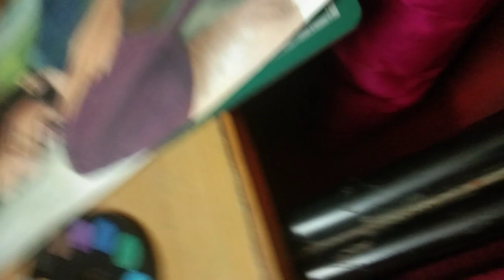Making of Master | How to paint Vijay step by step |portrait of Thalapathy |watercolour painting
Hello all.
         This video is about the procedures to draw an human portrait so called vijay(Making of MASTER) , i just had  enjoyed progress of work and share  my experience here with you people ..In this portrait i  had used grid method to get outlines you can also use various measuring techniques
Materals used:
1.Watercolour paper 300 gsm
2. camlin soft pastels
3.camlin poster colours
4.DOMS Watercolours
5.Fabercastel colour me grip pencils

Master is a 2021 Indian Tamil-language action thriller film directed by Lokesh Kanagaraj, who also wrote the screenplay with Rathna Kumar and Pon Parthiban. The film stars Vijay and Vijay Sethupathi, with Malavika Mohanan, Arjun Das, Andrea Jeremiah and Shanthanu Bhagyaraj in supporting roles. The film revolves around an alcoholic professor, J. D. (Vijay), who takes a three-month teaching job in a juvenile home, which is controlled by the nefarious Bhavani (Sethupathi).